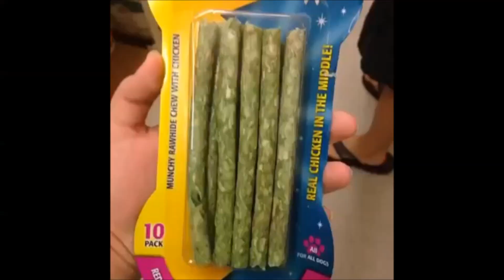South Park Characters as Vines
Made this at like 1 in the morning so I'm not sure how accurate they all are lol